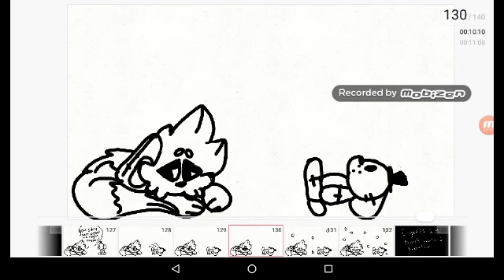Freezing to death (reupload)